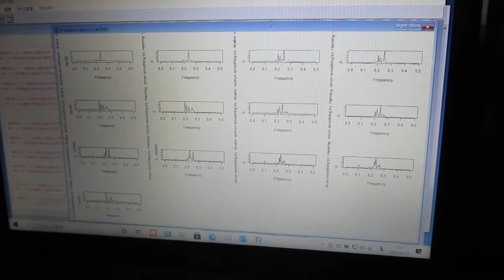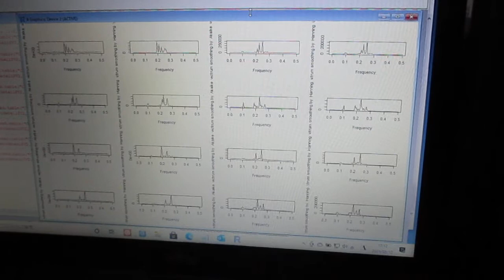超音波の音圧解析（バイスペクトル） Ultrasonic-labo